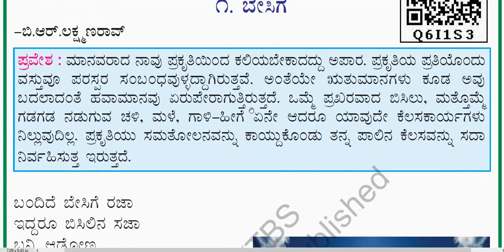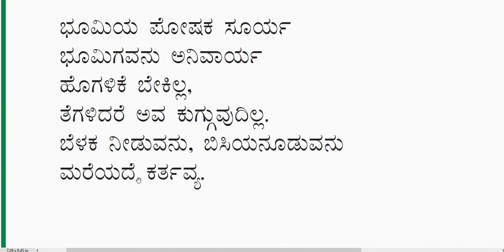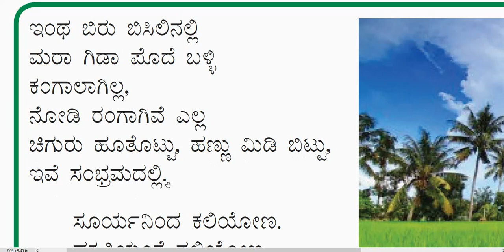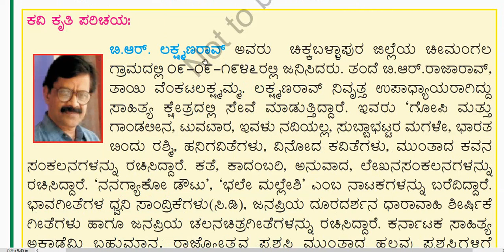6th Std (Karnataka) Kannada (ಸಿರಿ ಕನ್ನಡ, Siri Kannada) Poem-1"ಬೇಸಿಗೆ, Besige":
6th Std (Karnataka) Kannada (ಸಿರಿ ಕನ್ನಡ, Siri Kannada) Poem-1"ಬೇಸಿಗೆ, Besige":
Kanndada_ondaneya_padya_ Besige,
# Besige _Kanndada_padya,
# Besige _ araneya_taragatiya_padaya,
6th_Std_Karnataka_Siri_Kannada_Poem_1_ Besige,
Sixth_Standard_Siri_Kannada_First_poem_ Besige,